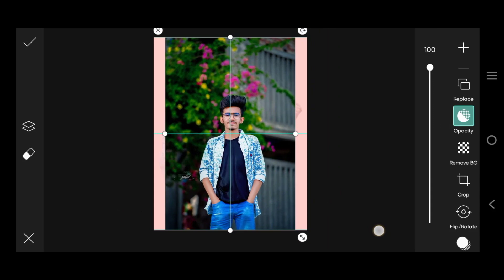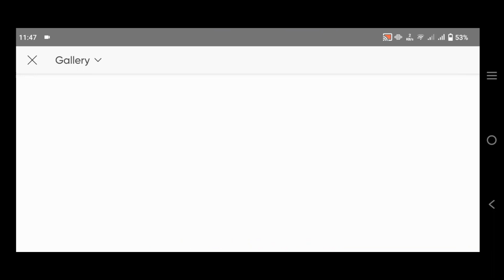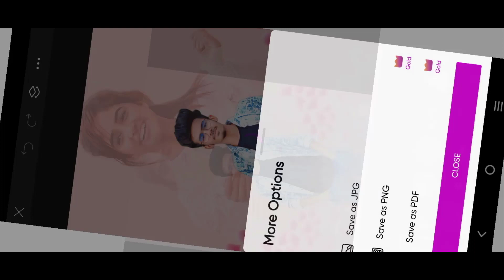Special Valentine's Day Concept Couple Photo Editing Tutorial In Picsart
Your queries ✅

14 february photo editing
valentine day pic editing
love photo editing picsart
valentine day ka photo editin
valentine day photo editing picsart 2024